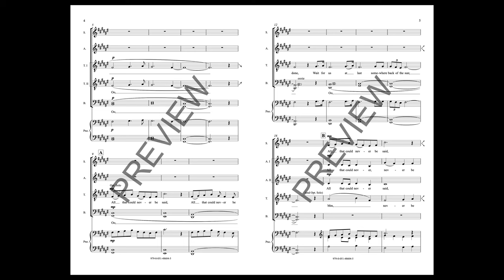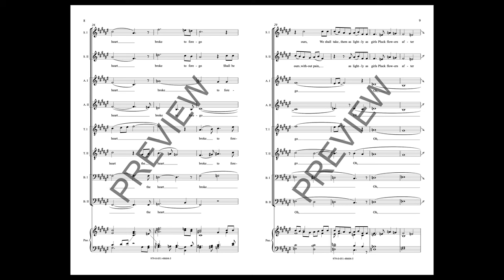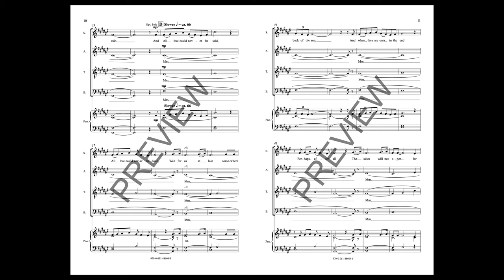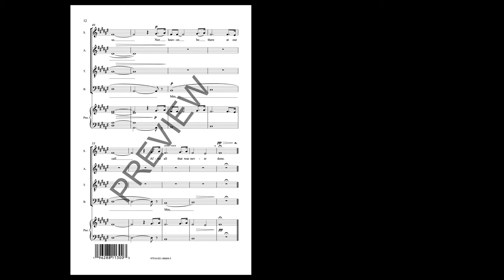The Lost Birds - IX. All That Could Never Be Said (SATB divisi Choir, a cap.) - by Christopher Tin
The Lost Birds is a musical memorial to bird species driven to extinction by humankind. Sweeping and elegiac, it's a haunting tribute to those soaring flocks that once filled our skies, but whose songs have since been silenced. It's a celebration of their feathered beauty: their symbolism as messengers of hope, peace, and renewal. But it's also a warning about our own tenuous existence on the planet: that the fate that befell these once soaring flocks foreshadows our own extinction.

With a simple melody inspired by children's songs, “All That Could Never Be Said” is a setting of Sara Teasdale's poem “In the End”. Showcasing her signature pairing of nihilism and pastoral beauty, the poem is an exploration of regret: it suggests that the consequences of our inaction are final and absolute. There are no second chances to speak up or to act, and all our missed opportunities will be lost to us until we're reunited with them in death.

The Lost Birds is sung by the preeminent British vocal ensemble VOCES8, accompanied by Christopher's longtime collaborators, the Royal Philharmonic Orchestra (conducted by Christopher Tin) and recorded at the legendary Abbey Road Studios. It is Christopher's first release on Decca Classics, and his second release with Universal's Decca Label.